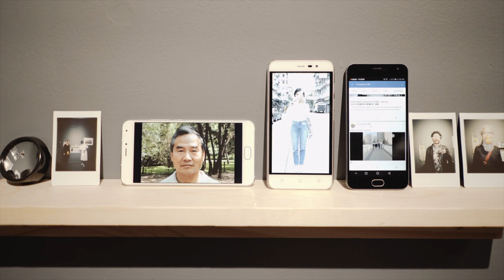Infinite Cycle Artist Talk 「無限循環」藝術家講座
ARTISTS TALK: September 12, 7-8PM, 41 Ross
EXHIBITION  September 11 - November 18, San Francisco 41 Ross
Participating Artists:
Stephanie Cheung, Dancecology, Gao Ling, Lee Pei-yu, Cathy Lu, Francis Solano, Weston Teruya, TRES Art Collective
Join the global creative conversation on Climate Change! Chinese Culture Center, in partnership with Bamboo Curtain Studio of Taiwan and WMA of Hong Kong, convenes diverse artistic voices to address how social-minded arts organizations -- and artists as individuals situated within specific geological contexts -- leverage civic awareness of environmental issues through art. The group exhibition explores how art practice and institutional model can be incorporated into the cycle of environmental sustainability, and what that translates back to inform and influence the community at large.

As an affiliated event of Governor Brown's Global Climate Action Summit, the exhibition invites you to participate around the urgency of taking action and demanding change, calling attention to decision-making processes that are dominated by the mainstream authorities.
Video produced by Henry C K Chau